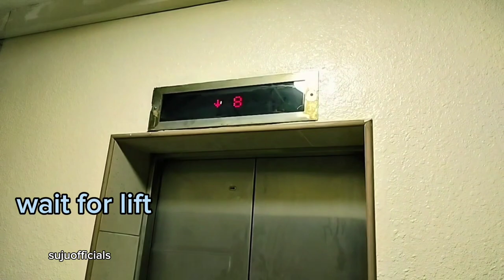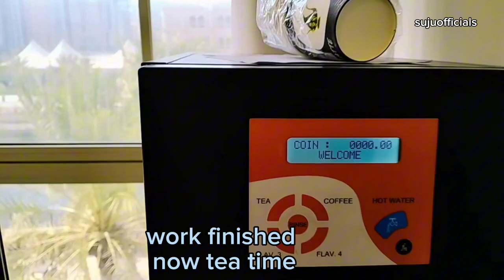Office Boy Job in Dubai, UAE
Office Boy Job in Dubai, UAE | Dubai Job